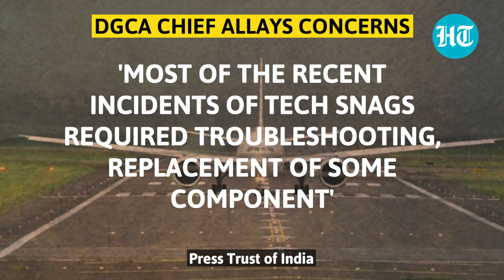Flyers alarmed by plane snags; Watchdog says Indian aviation sector 'absolutely safe'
Recent tech snags faced by domestic carriers didn't have the potential to cause havoc. The watchdog chief underlined 'India's civil aviation space absolutely safe'. India-bound foreign airlines reported 15 tech snags in the last 16 days.  Snags faced by foreign operators akin to those encountered by Indian carriers. Compared to many other nations, the fleet of Indian carriers is mostly young. Tech snags never a non-zero probability, a plane does 40-50 thousand hours of flying.